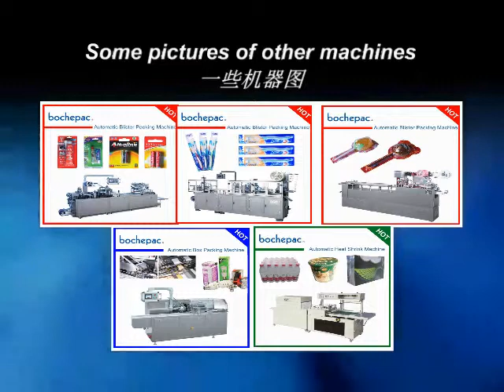automatic small carton forming machine, small box packing.mp4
automatic small carton forming machine, small box packing
-- fully automatic cartoning machine
-- suitable for cartoning the pharmaceutical products, foods , and cosmetic, poker, electronic and daily products and so on
-- it can finish automatically all jobs such as leaflet folding, carton opening automatically, the stuff cartoned, bitch number printing, carton sealing and so on(also can use hot melt glue).
Skype :  bochepac2
Wechat:  zqcbnx
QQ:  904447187